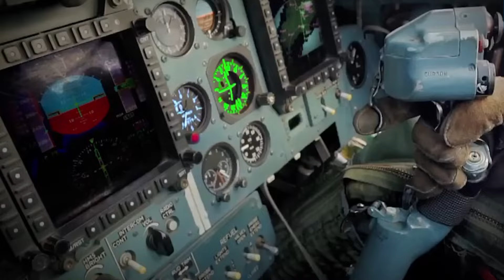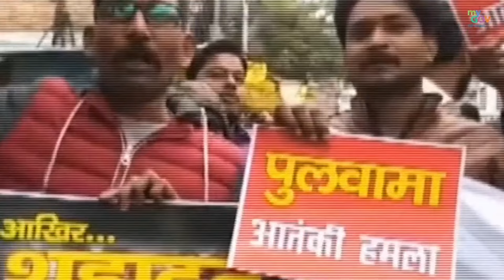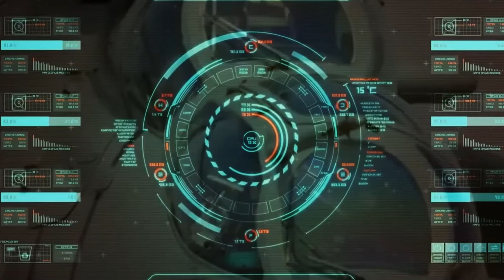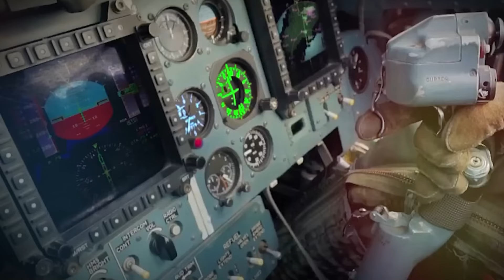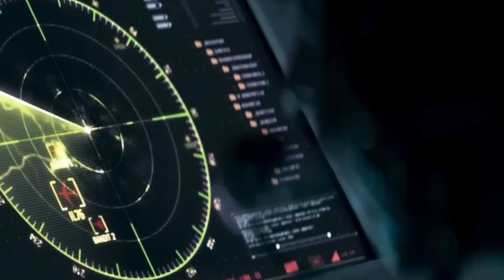बालाकोट एयरस्ट्राइक 2019 | पुलवामा हमले का बदला | Balakot Airstrike | Pulwama | Abhinandan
14th February 2019 can be called as the Black day in Indian Military history when 40 CRPF Soldiers were killed in a Suicide bombing in Pulwama district, but what followed was one of the swiftest attacks on terrorism in world history, and in this video we are going to talk about Balakot Airstrike and Capture of Wing Commander Abhinandan Varthaman, so lets begin the video

🎥 About This Channel:
Here at CLEVER, we bring you the best of knowledge and ENTERTAINMENT! Our channel is packed with over 500 videos that blend information and entertainment, covering various topics to keep you informed and entertained.